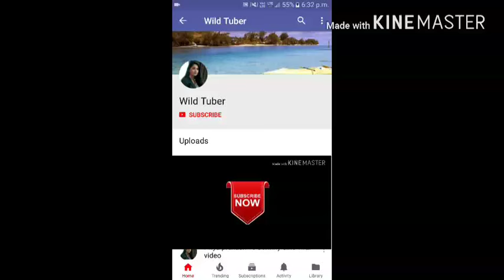Live cctv robbery in India | shocking viral video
chain snatch in india cctv live 2018

Please if you have any problem with the content used in my videos or you find something belongs to you before you claim it to YouTube SEND ME A MESSAGE and i will DELETE it right away, I have WORKING REALLY HARD for this channel and i can't start all over again.